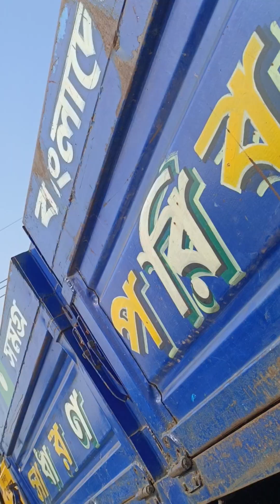কতই না সুন্দর আমাদের চট্টগ্রাম শহরের রাস্তাঘাট।